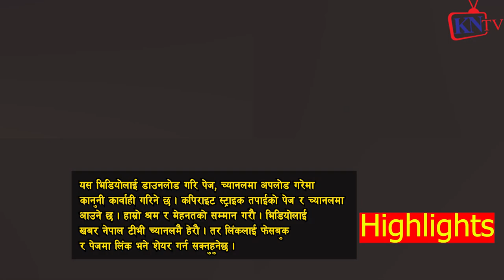पुण्य गौतमलाई साथ दिदा सरकारि वकिलको सरुवा, पुण्यको नया चेतावनि Punya Gautam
ख्यास्स पुतली,
HAri udashi,
Thanks To
Audio :-
Studio - Malashree